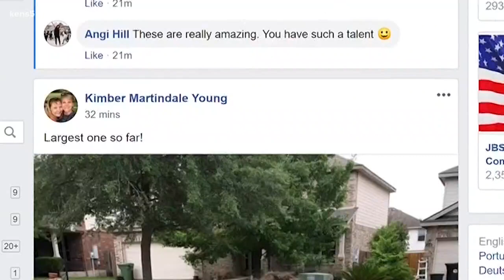Teen spreads joy and inspiration by painting rocks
What started as a fun pastime of painting rocks to leave in her community, has become a movement that's getting everyone involved.